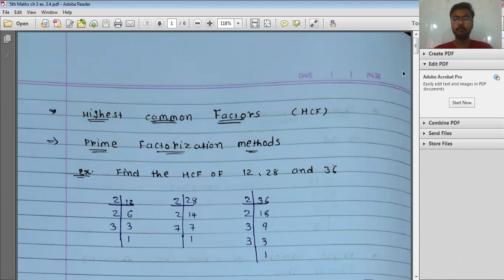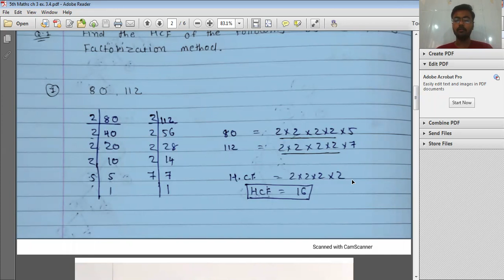5th Maths Ch 3 ex 3 4